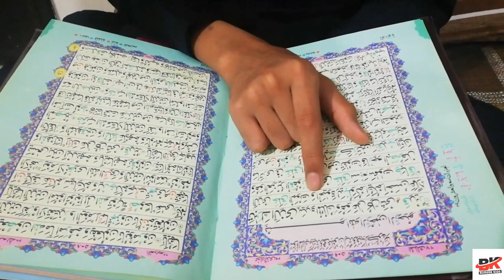Choto Raja | chotu dada |Chor pkra gia | Thief caught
Choto Raja || Chor pkra gia || Thief caught || @burgerkids1008

gadar
chor
chota chor
police chor
hide and seek
chupan chupae
choto dada
chota bheem
chota bacha
chota don